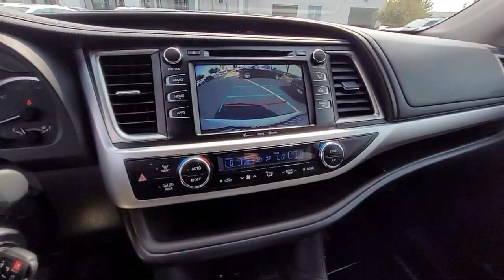2019 Toyota Highlander LE Plus San Diego El Cajon Chula Vista Mission Valley Santee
2019 Toyota Highlander LE Plus Stock Number: 413223A Vin:5TDZZRFH4KS292511.